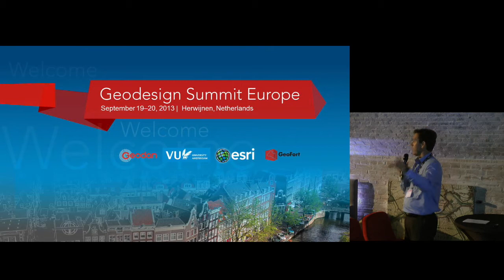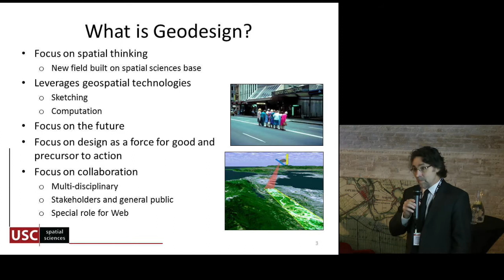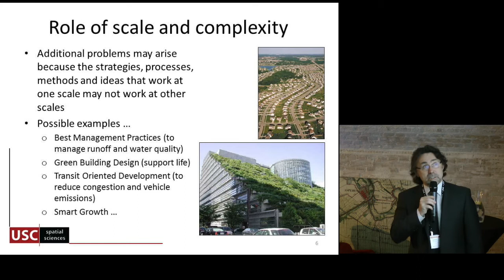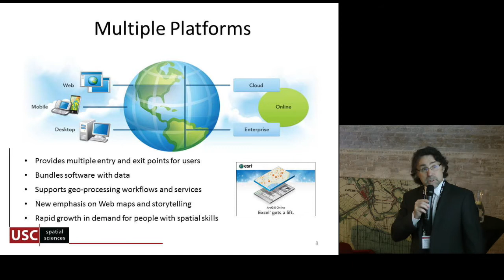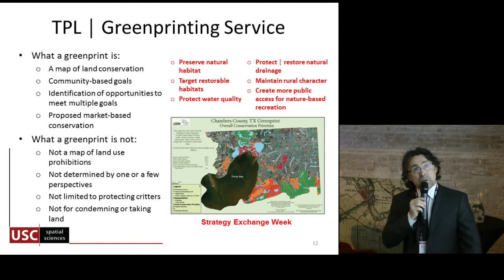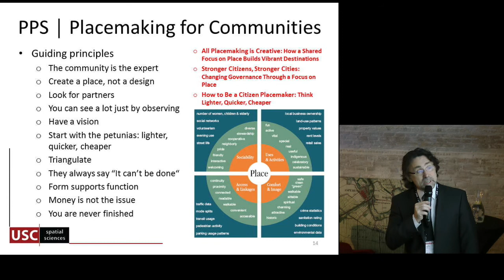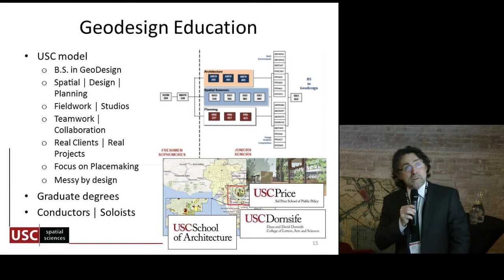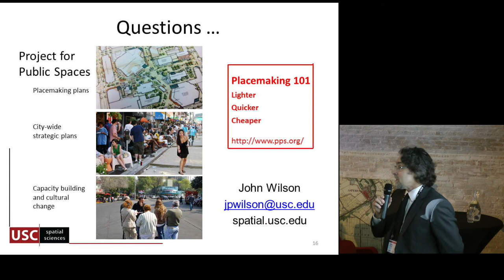130919 P01 John Wilson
Presentation of the Kadasterzaal Sessions at the Geodesign Summit - Geofort.nl - The Netherlands - Thursday September 19 2013.

Bringing Geodesign from Science to Practice
Whether it's a building, city, region, or the globe, geodesign allows you to work on a single design while taking into account that design's cumulative impact on your whole project. The Geodesign Summit Europe is your opportunity to learn about geospatial technologies and best practices that you can immediately apply to your own work.